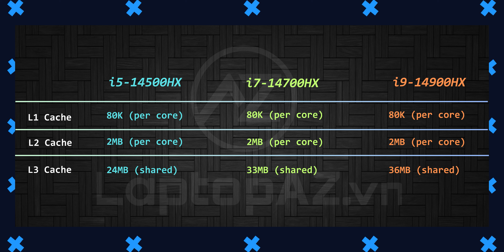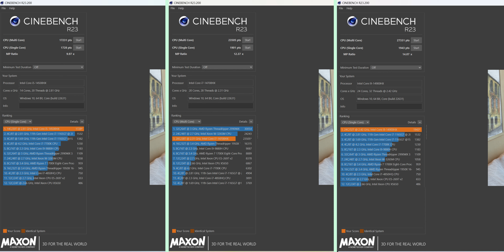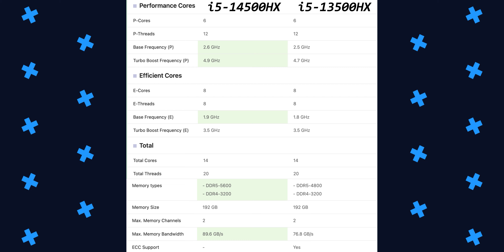So Sánh Core i9 - 14900HX vs i7 - 14700HX vs i5 - 14500HX - Intel có đang đi ĐÚNG HƯỚNG? | LAPTOP AZ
ĐỘI NGŨ:
Leader & Editor, Quản Trị Kênh: